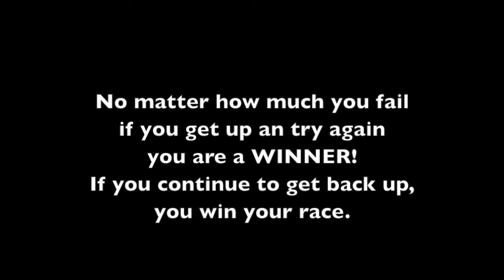Get Up & Win the Race